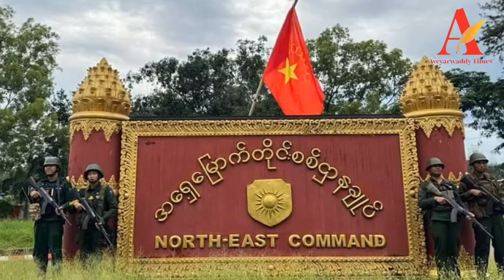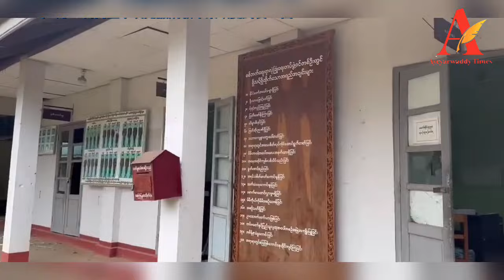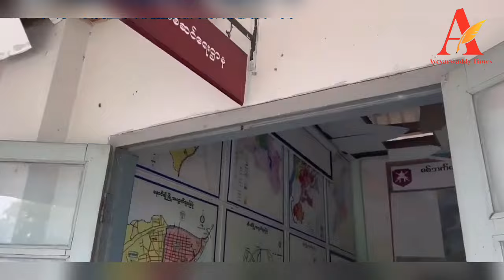ရုံးထိုင်ရန်နေရာမရှိတဲ့ ရမခအတွက် စစ်ကောင်စီက စစ်တိုင်းမှူး ထပ်မံခန့်အပ်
ဧရာဝတီတိုင်းမ်
ဩဂုတ် ၁၂ ရက်

ရှမ်းပြည်မြောက်ပိုင်း၊ လားရှိုးမြို့ရှိ အရှေ့မြောက်တိုင်းစစ်ဌာနချုပ်(ရမခ)ကို ကိုးကန့်တပ်မတော် (MNDAA) ဦးဆောင်တဲ့ ညီနောင်မဟာမိတ်ပူးပေါင်းတပ်မှ တိုက်ခိုက်သိမ်းပိုက်ထားပြီဖြစ်သော်လည်း စစ်ကောင်စီက လက်လွှတ်ဆုံးရှုံးခဲ့ရတဲ့ စစ်တိုင်းဌာနချုပ်ကိုကွပ်ကဲရန် စစ်တိုင်းမှူး အသစ် ထပ်မံခန့်အပ်လိုက်တယ်လို့ သိရပါတယ်။